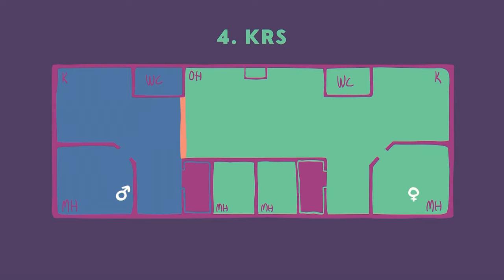Eron jälkeinen oma elämä, mutta yhteinen asunto | Ex-Onnelliset alkaa 12.9. | MTV3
Kuvaus videosta. Katso ohjelman kokonaiset jaksot Katsomossa